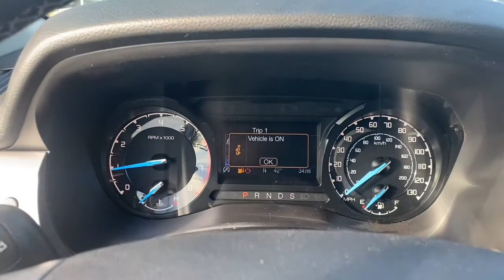2022 Ford Ranger Oskaloosa, Knoxville, Ottumwa, Pella, Albia, IA D02889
Shadow Black New 2022 Ford Ranger available in Oskaloosa, Iowa at Kraig Ford . Servicing the Knoxville, Ottumwa, Pella, Albia, IA area.

Kraig Ford
1601 A Ave W

Rocky Ridge Upfit:6-inch suspension Lift System18-inch Black Off-Road Wheels33.5 inch Premium All Terrain TiresSpeedometer CalibrationBody Color Pocket Fender FlaresBlack Cab Length Side StepsPowder Coated Exhaust TipsRocky Ridge Custom Switch HeadrestsLeather Seat Covers with Custom switchRocky Ridge Windshield BannerRocky Ridge Exterior BadgingFMVSS Compliant3 year / 36,000 Mile Warranty